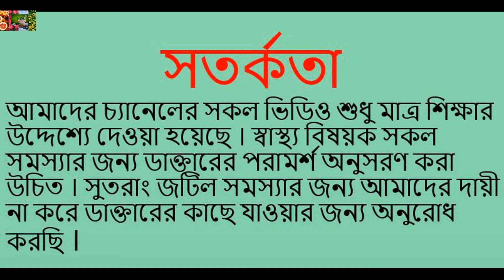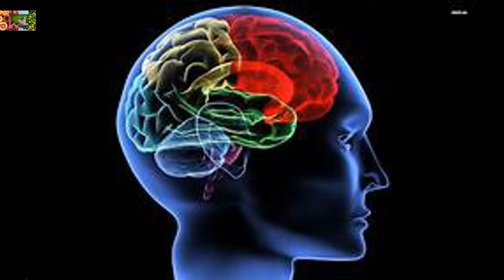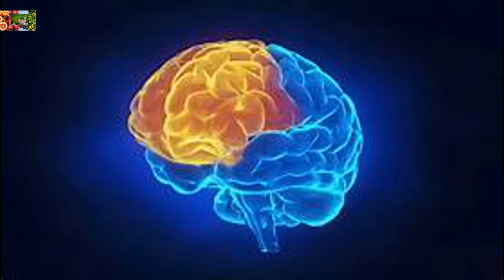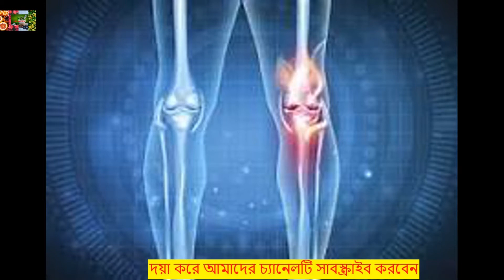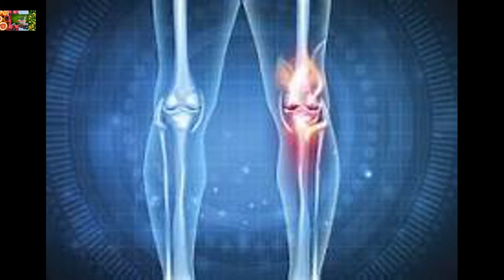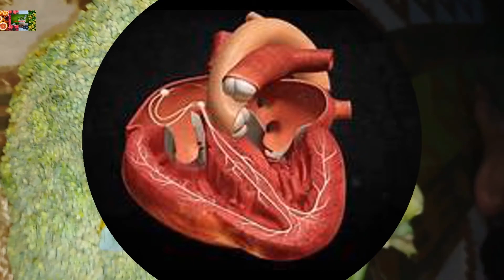ব্রকলির উপকারিতা ও অপকারিতা || ব্রকলির পুষ্টিগুণ || ব্রোকলি || broccoli side effects